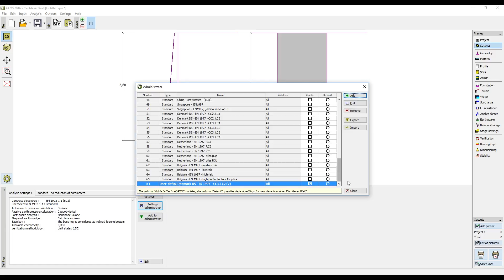GEO5 Tutoriales Uso de Estándares y Configuración de Análisis ESPAÑOL 1080p 25fps H264 128kbit AAC